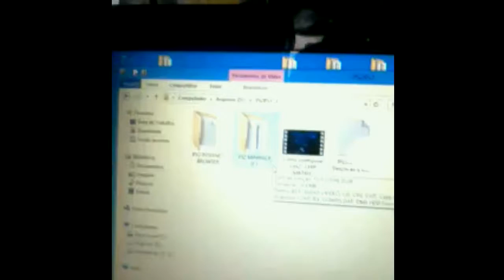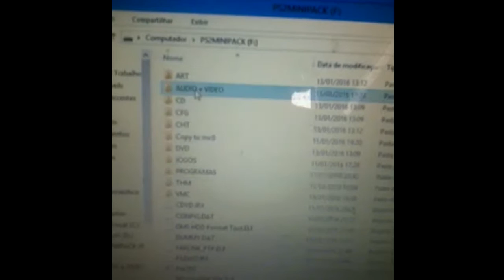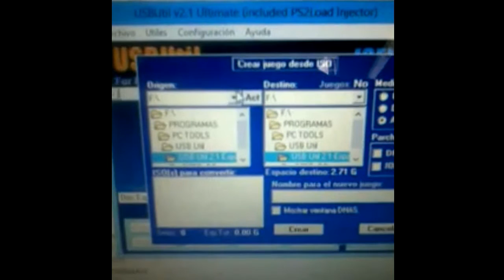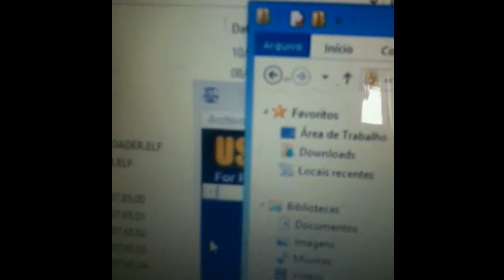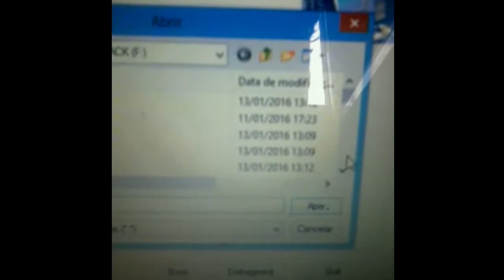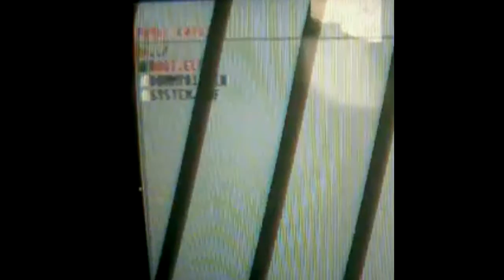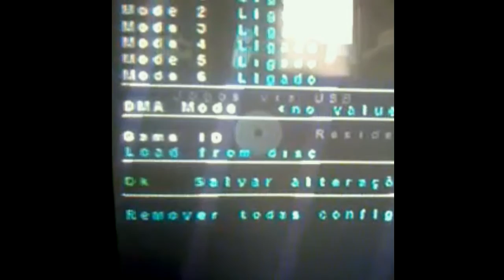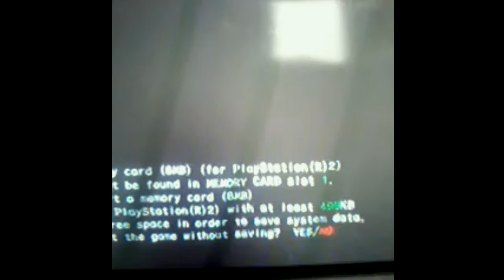Como jogar jogos de PS2 no PS2 pelo pendrive com Minipack!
Este é o primeiro vídeo comentado pelo Periquito da Silva, com o tema de Tecnologia e Jogos, e vou ensinar como eu fiz para jogar PS2 utilizando o Pendrive. Recomendado para quem experimenta problemas para fazer isso com seu PS2.

O link para baixar o Minipack 0.1 utilizado no vídeo:
Senha do pacote:  Ruiz16PGEN&OPL

H4bjK62*Avb.tU28

Me avisem se o link quebrar e obrigado!